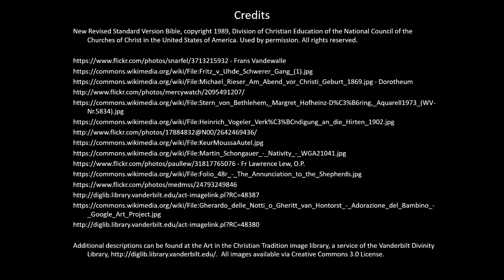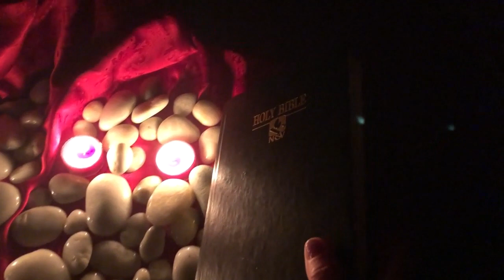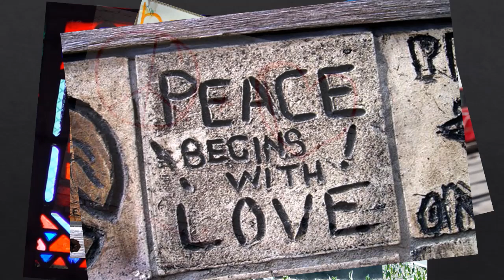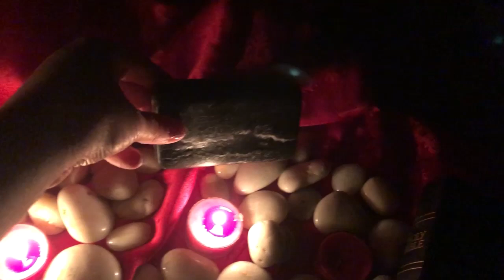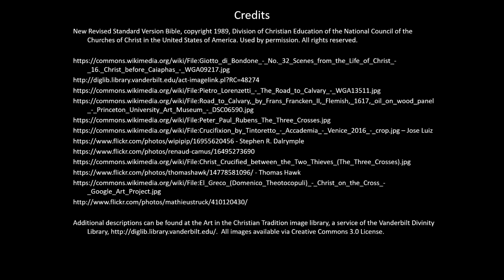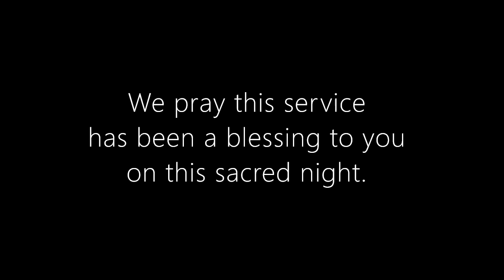Good Friday 2021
A collaborative service with Brookside Community Church UCC and Hilltop Presbyterian Church of Mendham.

OneLicense.net A-725023
Images from the Vanderbilt Divinity School Library's Sacred Art collection.